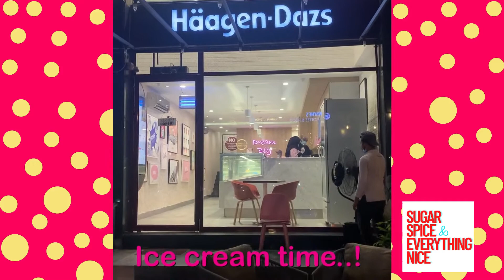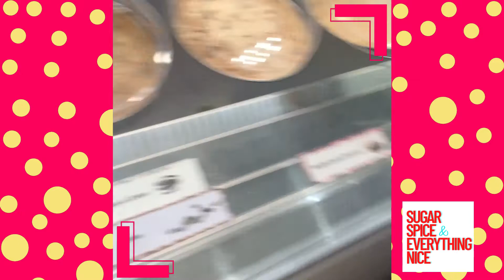VLOG - ICE CREAM TIME WITH KHADIJA & AIZAH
Khadija and Aizah love ice cream. Today they are at Haagen Dazs for their favorite dessert.

Sugar, Spice & Everything Nice